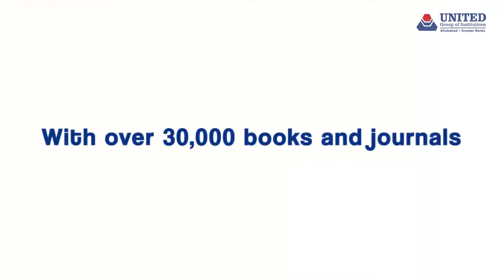Best Private College Infrastructure in Prayagraj | United Group of Institutions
United Group of Institutions' modern infrastructure is the essential support system that enables skill growth in our students and helps develop them to be more than they imagined.

United Group of Institutions stands as one of the best private colleges in all of Uttar Pradesh as well as India. And we ensure that all our students benefit from it through our modern infrastructure. From digital libraries and state-of-the-art lecture halls to space dedicated to their athletic growth, we have all that they need to grow beyond your potential.

We have all that you may need to make it fun and worth it with world-class education standards. Join us today!

Toll Free No.: 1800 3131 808